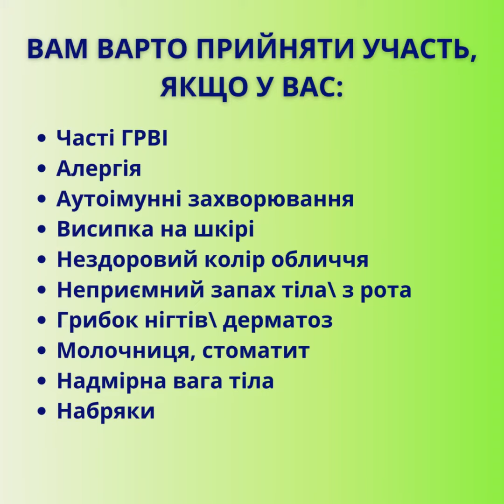Осіння очистка організму. Онлайн-інтенсив 19.09 - 07.10.2022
🔥 Інтенсив-практикум
🔥"ОСІННЯ ОЧИСТКА ШЛУНКОВО-КИШКОВОГО ТРАКТУ"
🔥19 вересня - 7 жовтня 2022 (тривалість 20 днів)

✅ ВАМ ВАРТО ПРИЙНЯТИ УЧАСТЬ, ЯКЩО У ВАС:
✔️Погане травлення
✔️Важкість в шлунку, печія
✔️Здуття живота
✔️Закрепи\ проноси
✔️Непереносимість глютену, лактози
✔️Хронічна втома
✔️Анемія
✔️Випадіння волосся
✔️Безсоння
✔️Дратівливість, тривожність
✔️Депресія
✔️Часті ГРВІ
✔️Алергія
✔️Аутоімунні захворювання
✔️Висипка на шкірі
✔️Нездоровий колір обличчя
✔️Неприємний запах тіла\ з рота
✔️Грибок нігтів\ дерматоз
✔️Молочниця, стоматит
✔️Надмірна вага тіла
✔️Набряки

🟢ЧОМУ ми приділяємо особливе значення саме ШКТ?
- У систему ШКТ входять такі життєво-важливі органи як печінка та підшлункова залоза. Їхнє значення в організмі складно переоцінити. А ось їхня залежність від стану ШКТ – найпряміша.
- Більш ніж 80% всіх імунних клітин знаходиться саме в ШКТ.

Відповідно, якщо ШКТ здоровий, то організм і нагодований, і захищений. А якщо ні – то самі розумієте…

🟢 З вами працюватимуть 10 експертів: лікарі-нутріціологи, куратори-нутріціологи, практичні психологи, фітнес тренер.

🟢 Детальніше про інтенсив «ОСІННЯ ОЧИСТКА ШКТ"

🟢 КОМУ буде корисним інтенсив «Осіння очистка ШКТ»?
ВСІМ ТА КОЖНОМУ!
✔️Тим, хто хоче усунути причину хвороби та оздоровитись під керівництвом досвідчених лікарів.
✔️Тим, хто хоче почувати себе і виглядіти на 10 років молодше паспортного віку.
✔️Косметологам: ви навчитеся створювати якісні індивідуальні програми очистки ШКТ, що значно підвищить вашу експертність.
✔️Фітнес-тренерам: ви отримаєте ефективний інструмент, який підвищить результативність тренувального процесу.
✔️Дієтологам та реабілітологам. Просто підібрати клієнту правильне харчування сьогодні вже недостатньо: необхідно навчити клієнта проводити очищення ШКТ, щоб налагодити здорове травлення. І тоді ваші рекомендації спрацюють на 100%.
✔️Лікарям: ви отримаєте прогресивні та фізіологічно обґрунтовані методики оздоровлення.

📌 ІНТЕНСИВ-ПРАКТИКУМ  "ОСІННЯ ОЧИСТКА ШКТ" МИ ПРОВОДИМО  БЕЗКОШТОВНО. Гроші ви інвестуватимете лише у отримання свого власного результату по здоров’ю.⠀
🎁  І ЦЕ - СУПЕР-БОНУС ВІД НАШОЇ КОМАНДИ, аби ви змогли провести очистку та реабілітацію організму з максимальним результатом!

📌  УМОВИ УЧАСТІ:
✅ 1. Оформити дисконтний номер ID Nature's Sunshine (це безкоштовно; потрібно звернутись до того, хто запросив вас в інтенсив)
✅ 2. Придбати на свій ID номер  на вибір 3-4 лікувально-оздоровчі комплекси: Black Walnut,  HP Garlic, Caprilic Combination,  Morinda, Chlorophyll  Liquid.

❤️ Бажаємо здоров'я!

Є питання? - Пишіть в коментарях і на Telegram/Viber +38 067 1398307